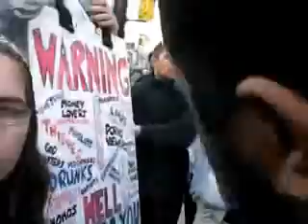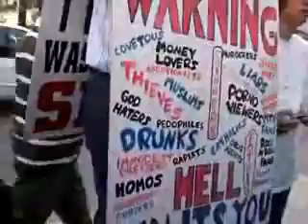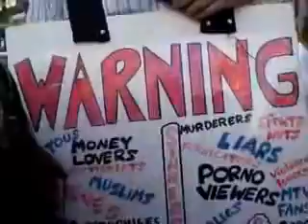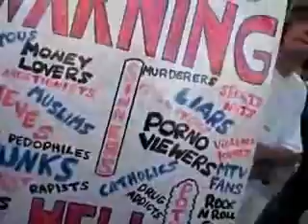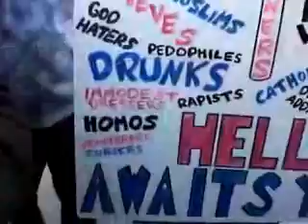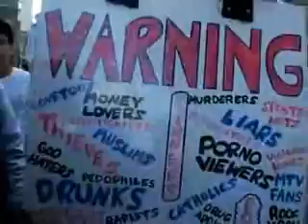Toronto - Crazy Hecklers Again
Hecklers ask questions as I break from street preaching. Please pray for their lost, wicked souls.